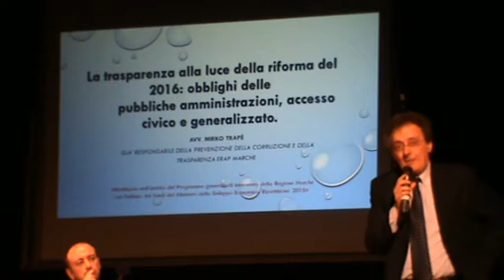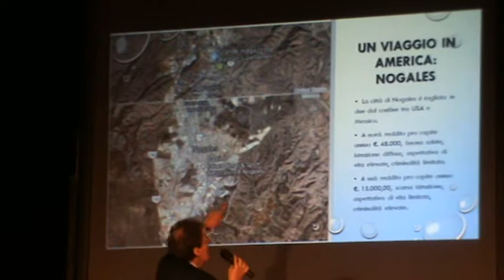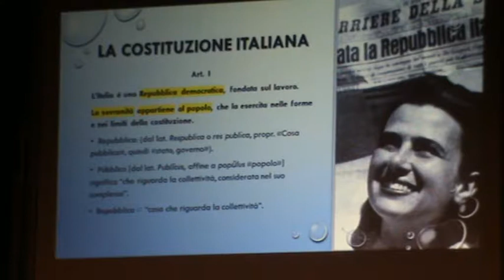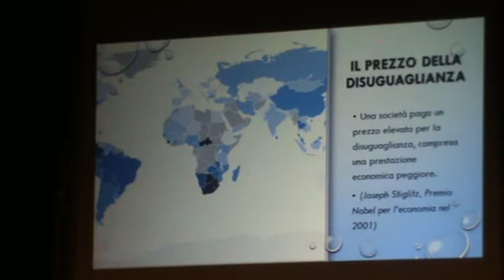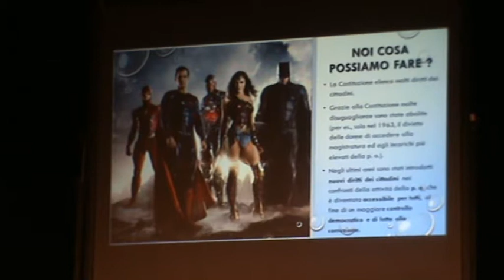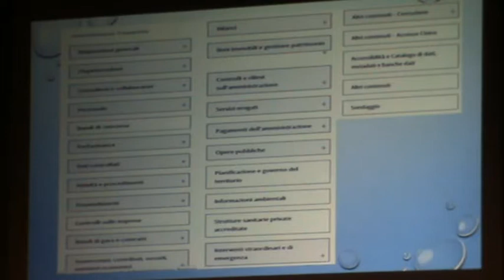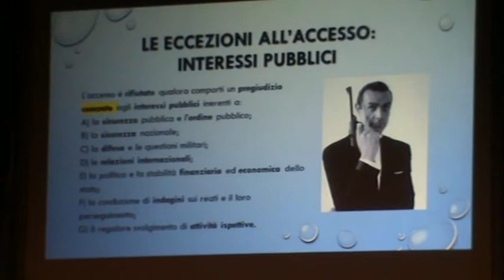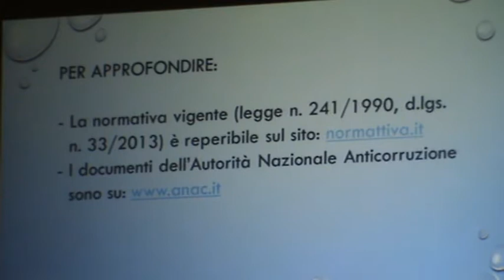Grottammare (AP) 30-11-17 Giornata Informativa 4/7 Trasparenza ed Anticorruzione - Mirko Trapé